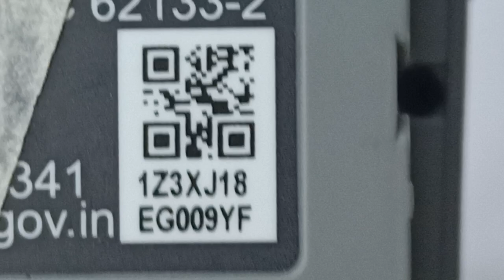MA2 Battery not charging / HQ-02555 Xitrix